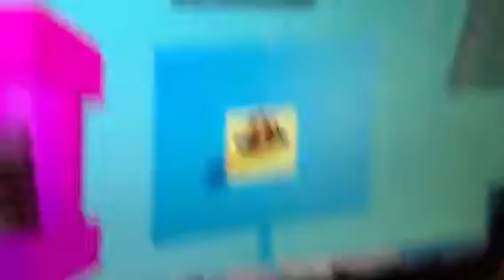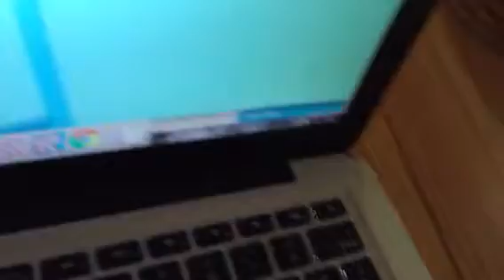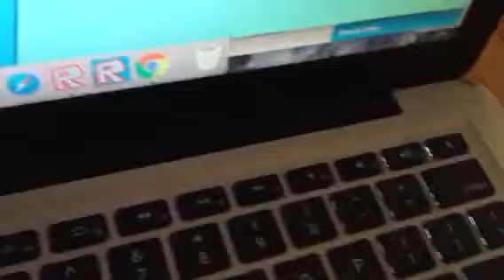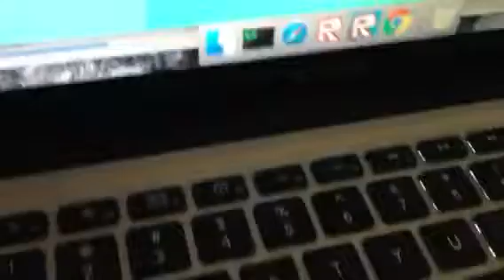Angry bids obby 2